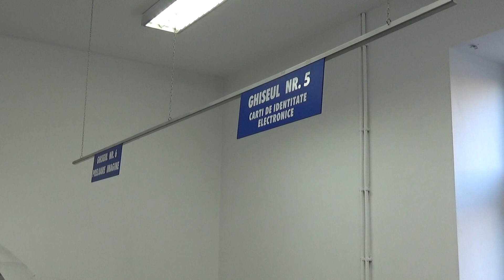Kibocsátották az első e-személyit Kolozsváron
Ma reggel a Kolozsvári Polgármesteri Hivatal lakosság-nyilvántartó osztályán kibocsátották az első elektronikus személyazonossági igazolványt.

Amint arról augusztus elején beszámoltunk, a kísérleti projekt keretében Kolozsváron év végéig 5 ezer darabot bocsátanak ki. A kártyán található chip a polgár egészségügyi kártyájának adatait is tartalmazza.

Az 1997 óta kibocsátott nagyobb formátumú, külföldi utazásra is alkalmas jelenlegi személyazonossági igazolványokat 2031-ig teljesen lecserélik, a biometrikus adatokat is tartalmazó úgynevezett e-személyik kibocsátása egyelőre kísérleti jellegű.  Az e-személyi 14 euróba kerül.